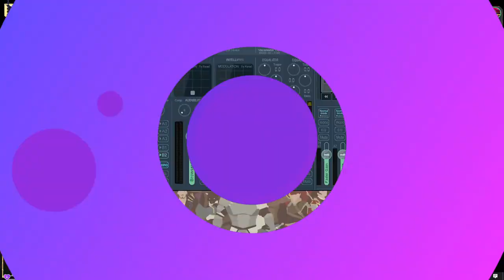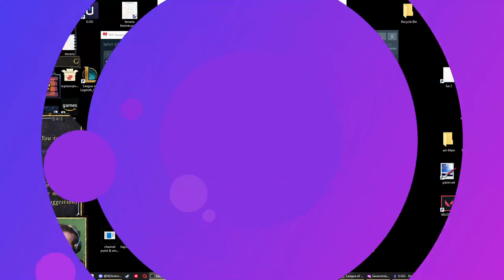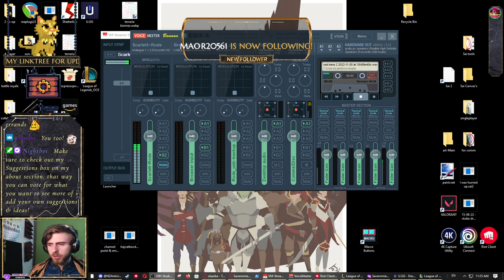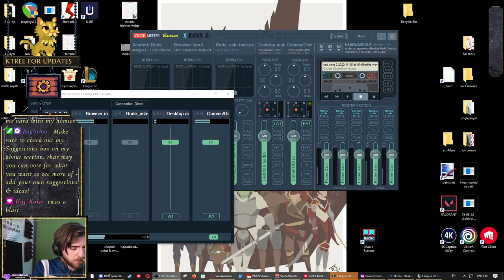I'M DOING THE THING | OVERLAY ART & Terraria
Dont starve together with @horseylew  & nzantivist